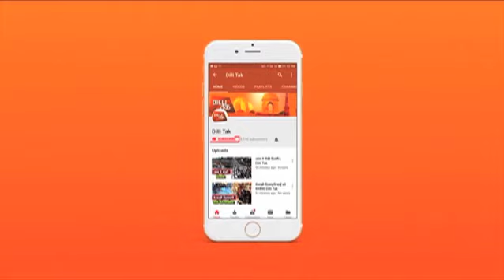दिल्ली में AMRITSAR PART- 2| Dilli Tak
नांगलोई रेलवे स्टेशन के पास बीकानेर-दिल्ली एक्सप्रेस से कट कर तीन लोगों की मौत हो गई...ट्रैन के ड्राइवर ने रेलवे पुलिस को दिए अपने ब्यान में बताया कि जब वो ट्रेन को लेकर आ रहा था तब उसने तीन लड़के रेलवे ट्रैक पर मौजूद थे... उसने हॉर्न भी बजाय लेकिन तीनो में से कोई नहीं हटा...जिसकी वजह से तीनों ट्रेन की चपेट में आ गए...तीनो की मौके पर ही मौत हो गई...दो लोगों की पहचान हो चुकी है, जबकि पुलिस तीसरे की पहचान करने में जुटी है।
The driver of the train told the Railway Police in his statement that when he was coming with the train, he had three boys on the railway track They were ... instead of horns, but none of the three removed ... due to which the three were in the grip of the train ... all three died on the spot ... two people have been identified, While the police third Is trying to identify.